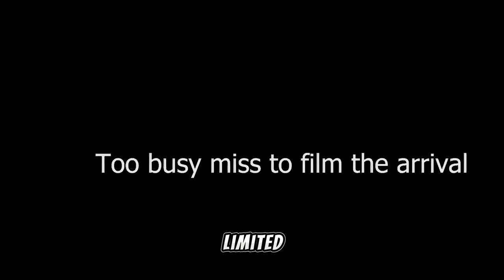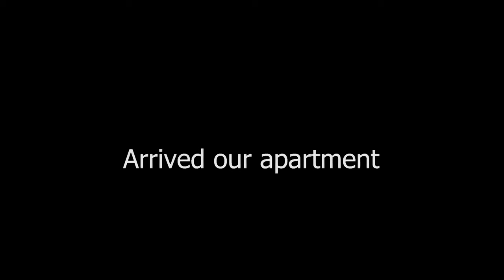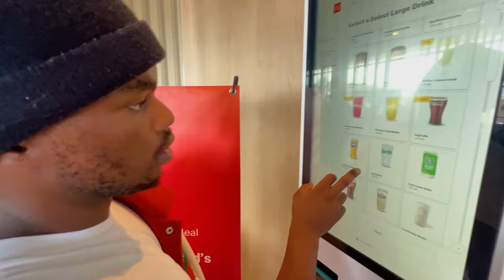Making 30 GirlFriends in 5 Days: A Durban Adventure 🌍✈️" || CREEK BOI QUEST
Welcome to my 5-day travel quest in the vibrant city of Durban, South Africa! 🇿🇦 Join me on this exciting journey as I set out with a mission to make 30 new friends during my stay in this beautiful coastal metropolis.

🤝 Making Connections: Immerse yourself in the diverse culture of Durban as I explore local hotspots, engage in meaningful conversations, and embrace the warmth of the people. From the bustling markets to serene beaches, every corner of Durban has a story to tell.

🗺️ Adventure Awaits: Follow my footsteps through the city's iconic landmarks, hidden gems, and unique neighborhoods. Whether it's sharing a meal, dancing to local beats, or simply enjoying the breathtaking scenery, this adventure is all about creating lasting connections and memories.

🌅 Sunrise to Sunset: Each day is a new opportunity to meet incredible individuals and forge friendships that transcend borders. Discover the charm of Durban through the lens of friendship, and witness the magic that happens when people from different backgrounds come together.

🎥 Join the Journey: Don't miss out on the excitement! Let's explore Durban together and prove that making friends is a universal language that knows no bounds.

Get ready for a whirlwind of adventure, laughter, and new friendships! 🌟